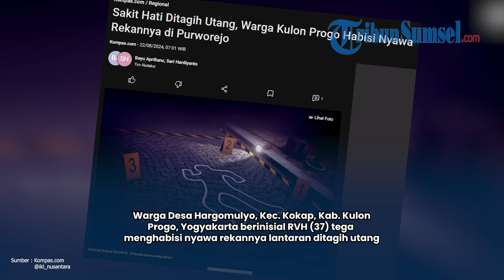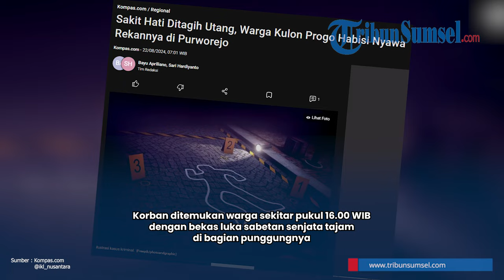Gegara Sakit Hati Ditagih Utang, Pria Kulon Progo Bunuh Temannya Sendiri Saat Nongkrong Bareng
Warga Desa Hargomulyo, Kecamatan Kokap, Kabupaten Kulon Progo, Yogyakarta berinisial RVH (37) tega menghabisi nyawa rekannya lantaran ditagih utang.

Kasatreskrim Polres Purworejo, AKP Catur Agus Yudo Praseno, menjelaskan pelaku melakukan perbuatannya terhadap rekannya K (37) yang juga asal Kelurahan Hargomulyo, Kokap, Kulonprogo, Yogyakarta, Selasa (20/8/2024).

"Penyebab pembunuhan yaitu pelaku sakit hati karena ditagih uang oleh istri korban," ujarnya Rabu (21/8/2024).